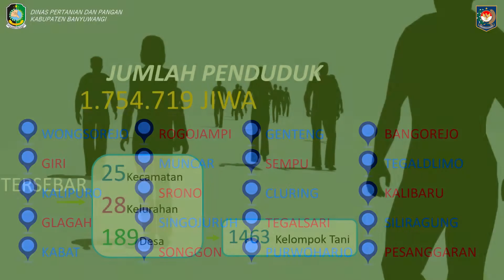IGA: PASKONTAN (Pelayanan Smart Konsultasi Pertanian Online) 2022